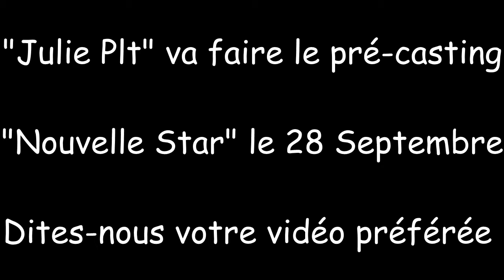[Planète Ouest] Julie Plt - Concours Nouvelle Star